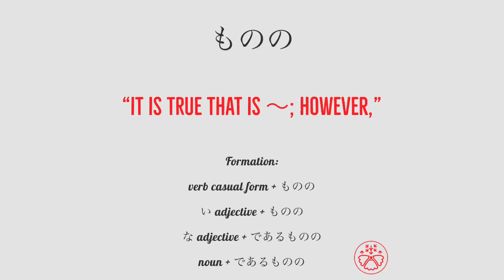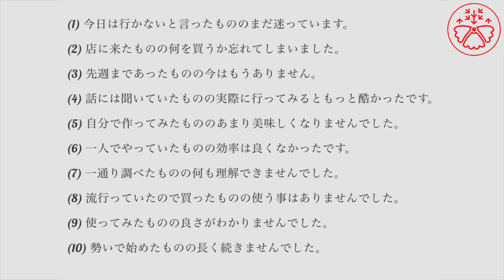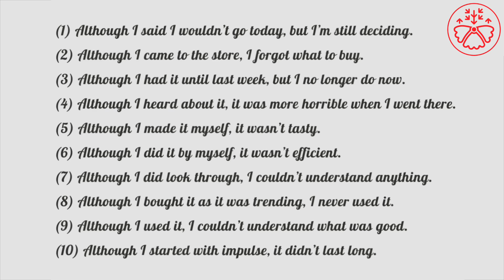Learn Japanese Grammar in Context JLPT N2 Level ものの